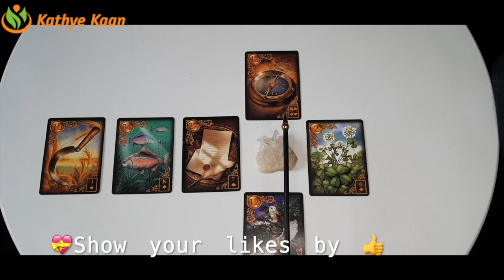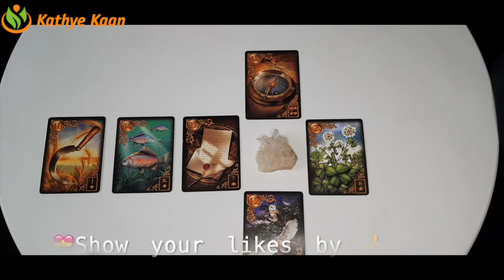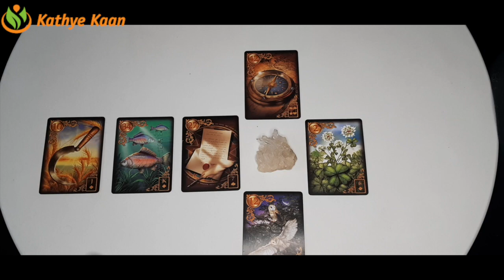GEMINI Bi MONTHLY BUSINESS CAREER FINANCE MONEY WEALTH ~ TAROT READING JANUARY 2021💫☸️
Thank you for returning! JANUARY 2021 LUCK 🍀🍀.  BiMonthly BUSINESS CAREER FINANCE WEALTH MONEY TAROT READING ☸️ JANUARY 2021 BUSINESS CAREER FINANCE WEALTH MONEY TAROT READING 🍀   💫MONTHLY HOROSCOPE

Kathye